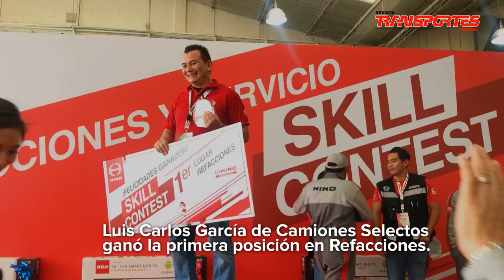Hino Skill Contest 2019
Hino confirmó su compromiso con la formación de sus técnicos y especialistas en refacciones